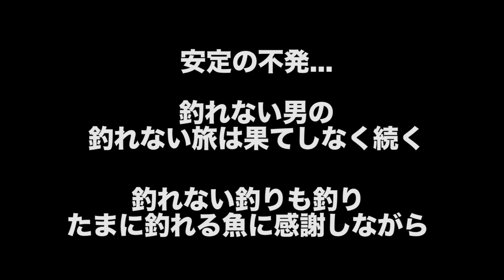小貝川近くの野池情報！！今回も水温を計り、釣してみた！！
〜簡単Q＆A・使用タックルなどなど〜
【⬇︎⬇︎簡単な Q&A ⬇︎⬇︎】
・VOVOちゃんねるの楽しみ方

TwitterのDM、Facebookのmessenger
Gmailにて応援メッセージや質問を受け付けています

・概要欄の簡単なQ&Aにあるような質問

【⬇︎⬇︎使用タックル (ご参考までにどうぞ☆)⬇︎⬇︎】

①ベイトフィネス
ロッド：ダイワ ブレイゾン 652MLB
リール：ダイワ スティーズAIR TW 500XXHL
ライン：シーガー フロロマイスター 10lb

②ヘビーバーサタイル
ロッド：アブガルシア ホーネットスティンガー722H
リール：ダイワ ジリオン SV TW 9.1L
(リンク先でギヤ比を選んで調べて下さい)
ライン：シーガー PE X8 3号
リーダー：シマノ エクセンスEX フロロ25lb
PE結束機：第一精工 ノットアシスト 2.0

④フィネススピニング
ロッド：ダイワ ブレイゾン 642L
リール：シマノ ストラディックCi4 2500HGS
ライン：東レ エクスレッド 4lb

⑤ウルトラフィネススピニング
ロッド：旧ゾディアス264UL-S(2ピース)
リール：シマノ 2000HGS
ライン：東レ エクスレッド 3lb

⑤ライトPEスピニング
ロッド：ダイワ バスX 662LS
リール：ダイワ レブロス LT2000S-XH (2020モデル)
ライン：デュエル アーマードF 0.5号
リーダー：フロロ 7lb

⑥ミディアムPEスピニング
ロッド：6.9ft ML
リール：シマノ 3000HG
ライン：シマノ ピットブル 4本編み 1号
（リンク先で号数を選んで参考にして下さい）

オリジナル曲